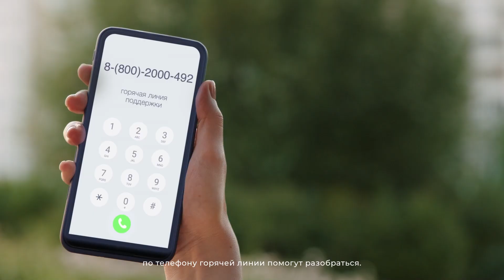Ты ничего не почувствуешь 20 сек